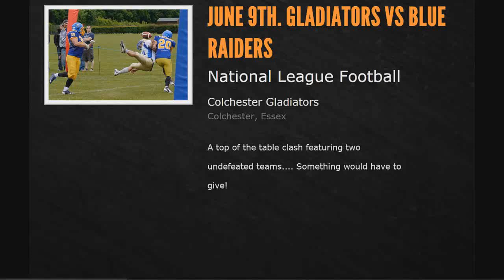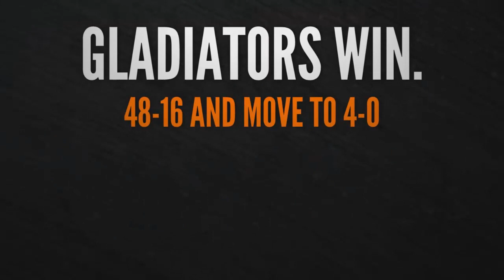Colchester Gladiators vs Bedfordshire Blue Raiders 2013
Colchester Gladiators (48) vs Bedfordshire Blue Raiders (16) 2013